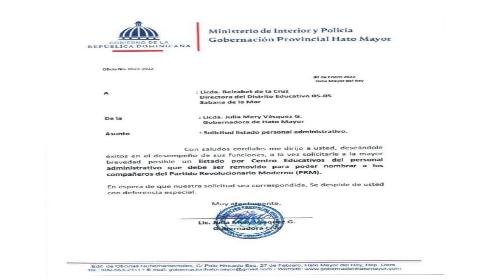La Mujer Que Se Encadenó En Palacio Nacional Está Desesperada. Miércoles 2/02/2022.